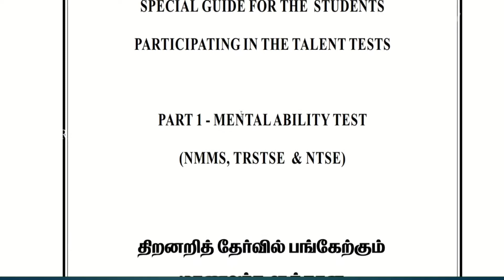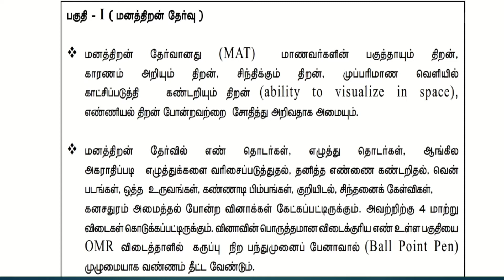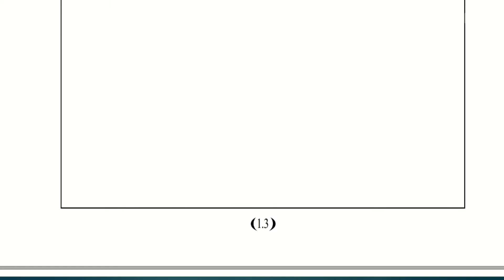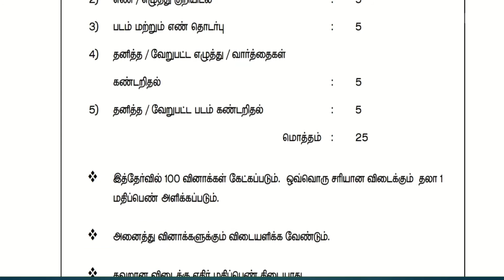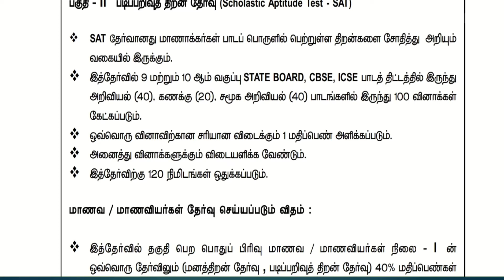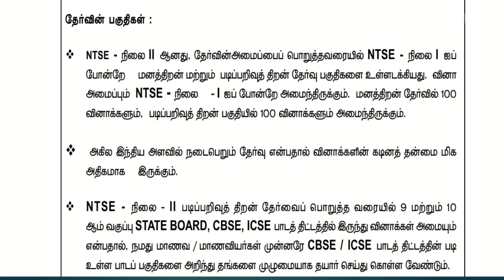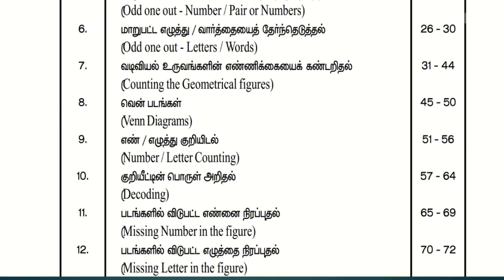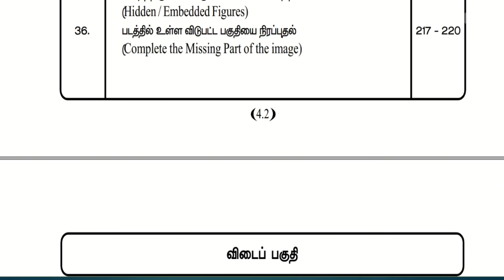NMMS TRUST NTSE GUIDELINES AND SYLLABUS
Talent Exams Guide